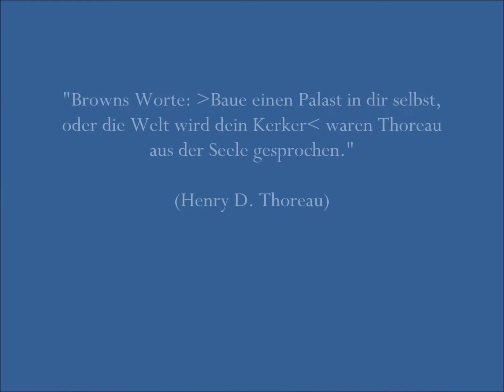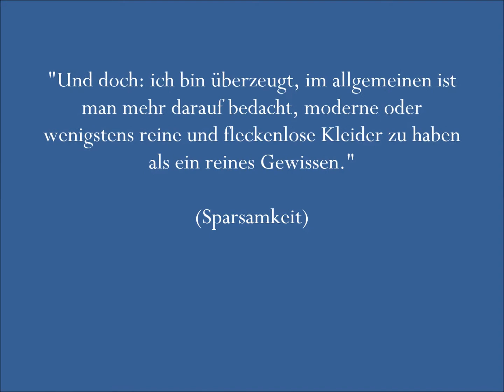Henry D. Thoreau - Walden oder Leben in den Wäldern / 6x ZITATE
Prägnante Zitate aus Henry D. Thoreaus Werk "Walden oder Leben in den Wäldern".
Viel Vergnügen!

              "Prelude No. 16" von Chris Zabriskie

(tägliche Zitate aus der Bibel)